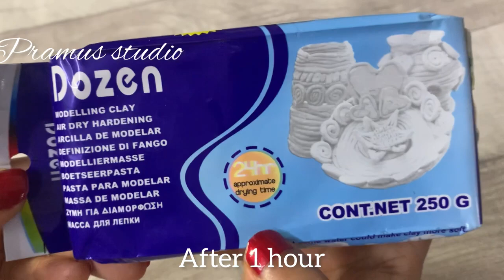DIY craft ideas | unique piece for home decoration | Air Dry Clay craft | Easy clay craft Beginners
Hai Friends,

And also thanks for your great SUPPORT

MATERIALS REQUIRED
Glass Bowl
Tissue papers
Fevicol
Water
Painting Brushes
Air Dry Clay -DOZEN
Tendli Leaves
Fevicryl Acrylic BLACK COLOUR
Fevicryl Pearl Metallic COPPER COLOUR
Asian Paints VARNISH (optional)